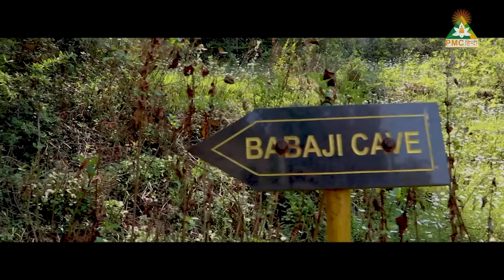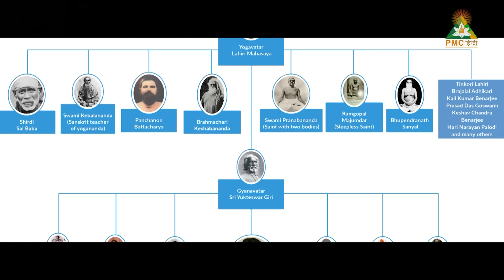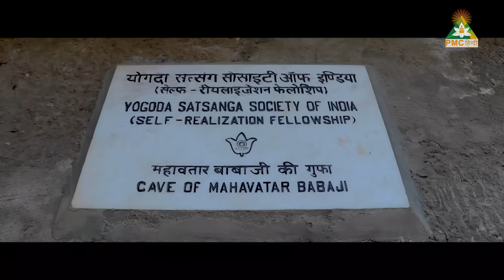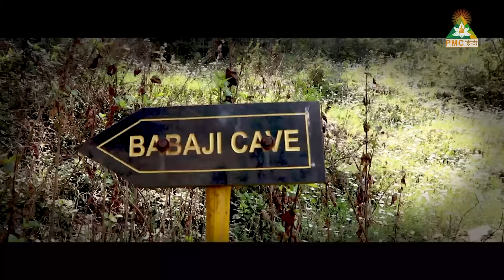Mahavtar Babaji - Story of a Mystic | Documentary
TV पर PMC हिंदी देखें:
Jio TV App & Jio TV+ : Channel No. 1109
Siti Cable: Channel No. 537
DEN Network: Channel No. 131
Fastway: Channel No. 604
Chandani Digital: Channel No. 604
Harsh Cable: Channel No. 397
ABC Digital: Channel No. 604